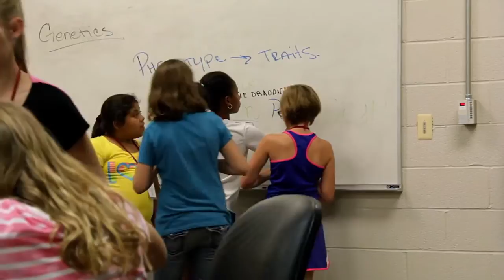Science: It's A Girl Thing (SIGT) 2013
Science: It's A Girl Thing - Science: It's A Girl Thing is a residential camp for girls. The goals are to provide girls with strong role models and dispel myths and misconceptions about science and careers in science. Campers experience university life, hands-on classes and recreational activities. Open to girls entering grades 5 - 11.